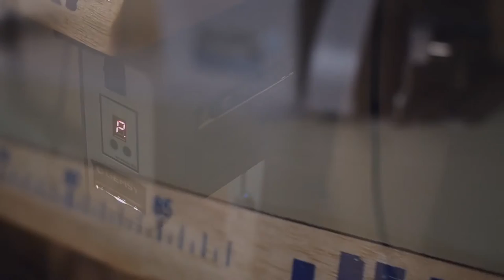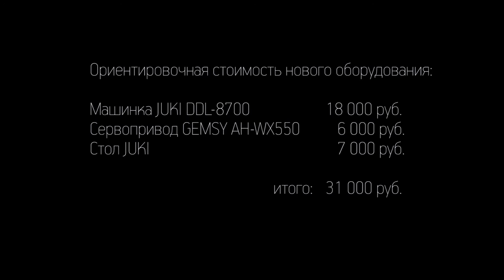JUKI DDL 8700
Тест возможности снимать видео проводкой (slide эффект), используюя "одноногий" штатив-опору.
Видео для объявления о продаже)
"Мопед не мой" )

GEMSY AH-WX550